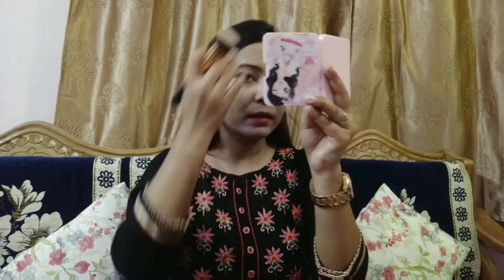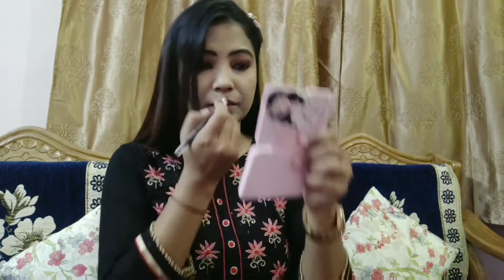Newlyweds makeup WITHOUT FOUNDATION ||simple n super easy Makeup ideas for newly weds # step by step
Hiii mah Beautiful ladies, Today I created extremely easy n quite simple makeup look for a newly weds.. I hope you all will like it and if you like then please give it a big thumbs up, comment down below, share with your friends n family and subscribe to mah channel zenialifestyle if you haven't yet done..
Product details-
Maybelline Alia loves ( divine wine).
Good vibes Rose toner.
Biotique Bio morning nectar.
Good vibes Rose Hip serum.
Lakme cc cream ( Beige).
Lakme Rose powder.
Wet n wild concealar.
Wet n wild contouring palette.
Wet n wild eyebrows kit.
Wet n wild eyeshadow palette.
Maybelline cheeky glow ( Rose pink).
Wet n wild highlighter (precious petal).
Lipstick Hilary Rhoda.